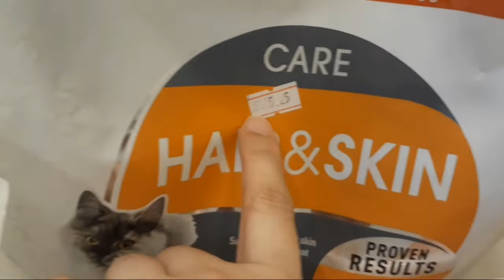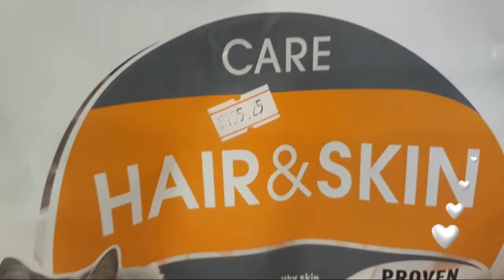THE CAT FOOT IS DISTURBED/Visa col05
HARD TO WALK